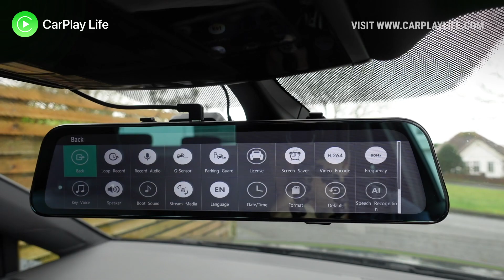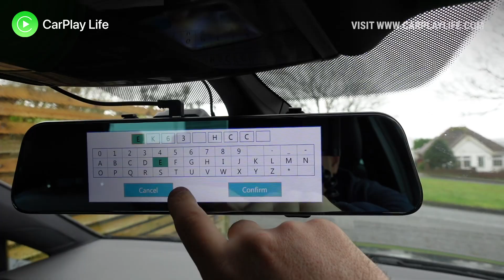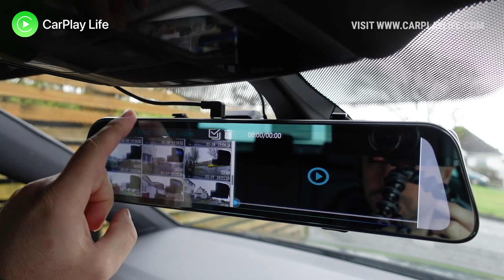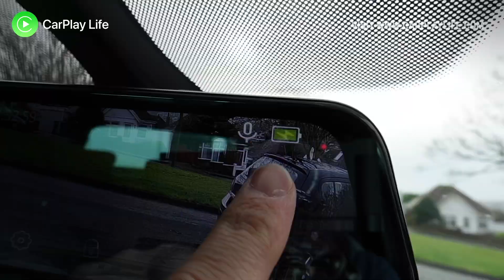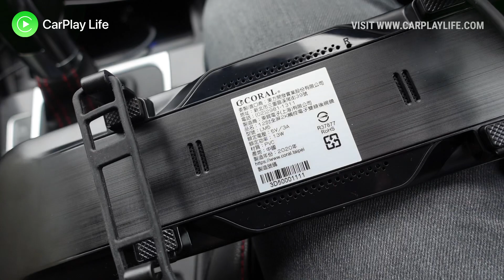Best Selling Mirror Dash Cam? Coral LM5 12" 2K Smart Rear Mirror Dash Cam Review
Is the Coral LM5 the best selling 12" 2K mirror dash camera? Watch our review to find out.

This is a dash cam and rear-view mirror for your car that simply attaches to your existing rear-view mirror. On the back there is a 2K resolution dash camera and under the mirrored surface there is a high quality IPS display.

You can toggle the display by tapping on the mirror or by pressing the main function button that's located underneath. Once powered you can view what the dash camera sees alongside all the functions you have enabled.

Along the middle there are some key function buttons to mute the microphone and take a photo, toggle recording, save an event and view settings.

The display and camera on the LM5 is really nice. It's bright with a wide field of view, and the screen is very responsive. Touch input is consistent and reliable, and it's fast enough to switch between various menus, functions and playback.

With no WiFi/app support, you either have to view your recordings from the SD card on your desktop computer, or you can view your content on the wide 12-inch touchscreen display. Viewing playback on a big display is much faster than viewing in an app on your smartphone.

To enter into playback mode, you simply swipe right, anywhere on the screen, to enter into the playback menu. From here you can view back all the video clips on the mirror display by selecting a thumbnail in the menu on the left side of the display and view your selected video on the right half of the screen.

The dash cam carries some decent specs. It has a 2K recording resolution of 2560x1440P. It's worth pointing out that you don't see this entire capture on the mirror display, it's more of a horizontal crop along the center of the full video being captured - so you have to bear that in mind when adjusting the camera's overall position. There is a 6 glass wide angle lens that features a 160-degree field of view, which offers a nice wide angle view of the road ahead of you.

Videos are recorded in MP4 format with the choice of using either h.264 or h.265 compressions and at fresh rates of either 50 or 60Hz. With these specs you get a great level of detail and clarity in the videos that are captured from the dash cam. Daylight captures carry good detail, smooth frame rates, and great quality, thanks to its high quality lens and wide field of view. Night time recording quality is also very good, with little glare and detail is kept sharp and clear when compared to my 70mai Pro camera.

There is a lot to like with this product, however there are a few refinements that could be made to make it truly a must have accessory in your car or a recommended replacement for your existing dashboard camera.

TIMESTAMPS:
0:00 - Intro
0:22 - Brief overview of the Coral LM5 smart mirror
0:37 - What's in the box
1:04 - Switching between mirror and display mode
1:35 - Menu functions and settings
2:25 - Display quality and touch input
2:42 - Viewing video playback on the display
3:15 - Charging the smart mirror
4:21 - Installation
5:44 - Recording specs and footage
6:59 - My Impressions

MORE CONTENT & UPDATES:
Looking for more Apple CarPlay and Smart Technology content? Visit us on the following channels...

EQUIPMENT IN THIS VIDEO:
If you are curious how this video was filmed and what equipment was used or the products you see around or behind me.

Sony ZV-1 Camera
iPhone 12 Pro
Viltorx LL116T LED Light
Rode VideoMicro Microphone
Rode Wireless GO

Steljes NS3 Loud Speakers
LINDY Single Screen Bracket
Samsung LC34J791 34" LED Monitor
Philips Hue Lightstrip Plus
Apple MacBook Pro 13"
Satechi Laptop Stand
Logitech MX Keys Keyboard
Logitech MX Master 3 Mouse
Flexispot Electric Standing Desk